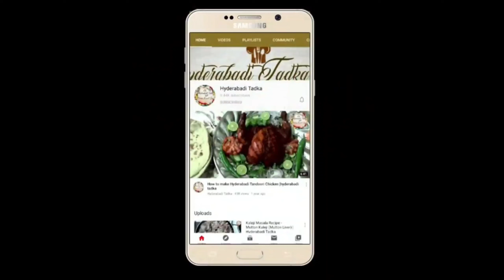Andhra Style kaddu ka Salan | With Secret Ingredients | Hyderabadi Tadka